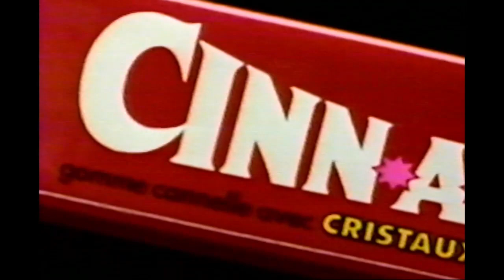Pub Québec - Cinn-a-Burst